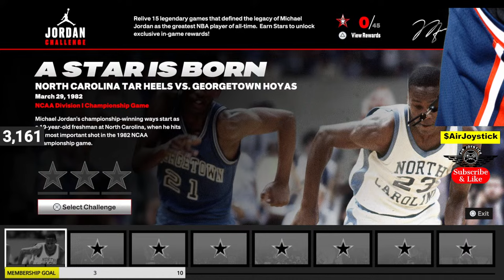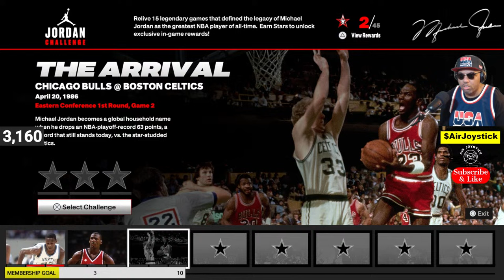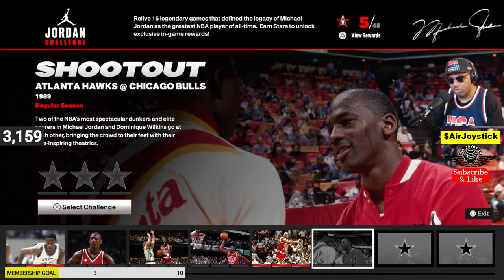LETS PLAY NBA 2K23 Beating the Jordan Challenges In one video ( FIRST LOOK) Part 1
NBA 2K23 is a 2022 basketball video game developed by Visual Concepts and published by 2K, based on the National Basketball Association. It is the 24th installment in the NBA 2K franchise, the successor to NBA 2K22 and the predecessor to NBA 2K24. The game was released on September 9, 2022 for Microsoft Windows, Nintendo Switch, PlayStation 4, PlayStation 5, Xbox One and Xbox Series X/S.

Creater Code: Air_Joystick

What time is it?? GAME TIME WHOOOOOO!!